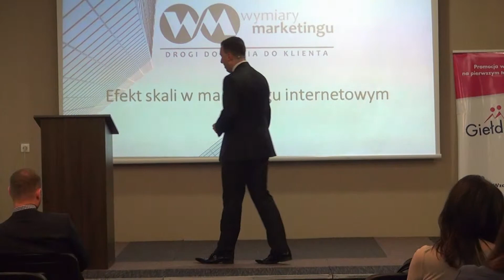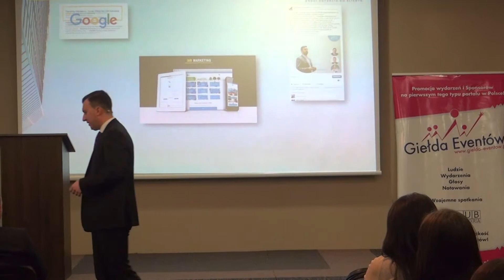Efekt skali marketingu internetowego cz. 2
Prelegent: Michał Janiszek
Wydarzenie: Wymiary Marketingu
Michał opowiada o narzędziach marketingu internetowego.